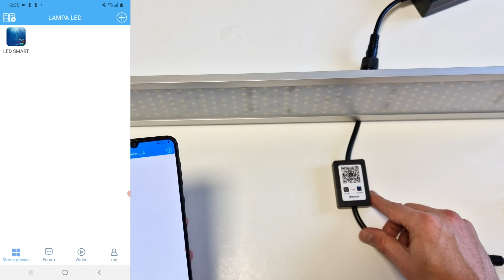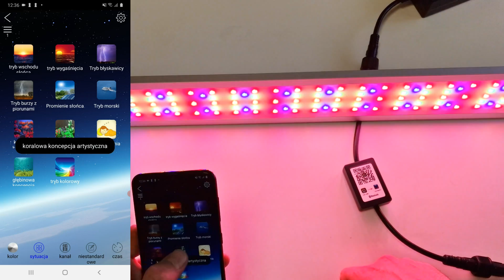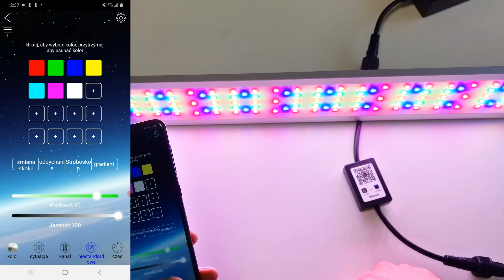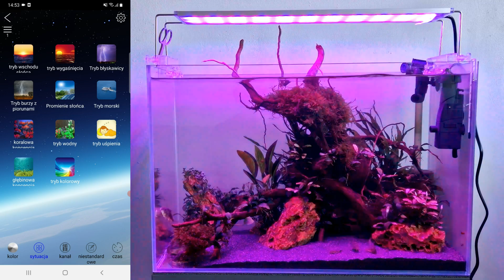Happet Moduł Bluetooth - sterownik do AquaLED RGB Unbxing&Test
Musisz to mieć do swojej lampy :D
____Rozwiń Opis_______

Sterownik został wycofany ze sprzedaży czekam na następcę
Lampy RGB